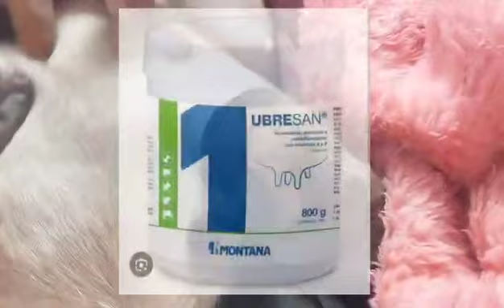MASTITIS EN UNA SOLA MAMA , QUE SE DEBE HACER?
hoy les doy algunos tips. para ayudar a nuestras perritas que estan amamantando.